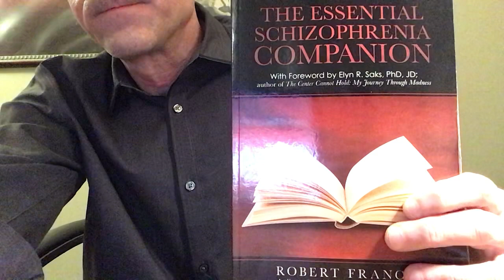On schizophrenia and vanquishing delusions….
A ditty on the metacognitive!